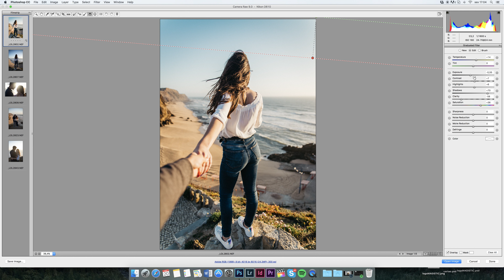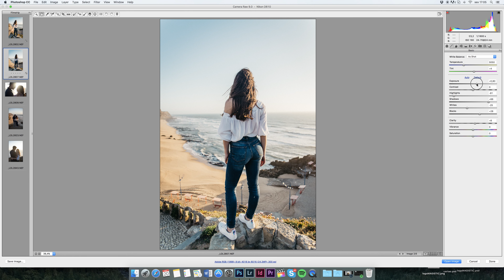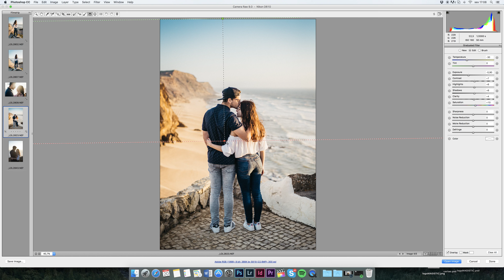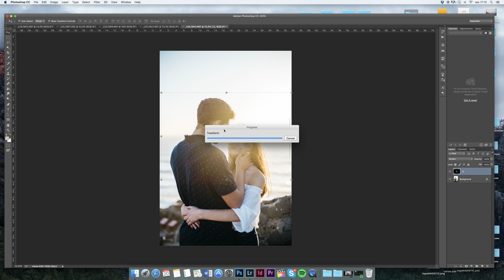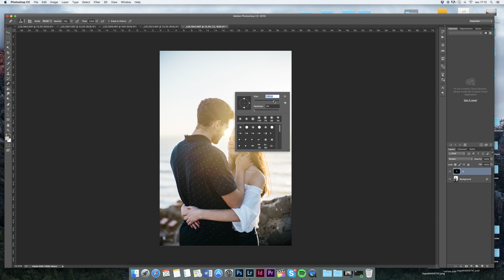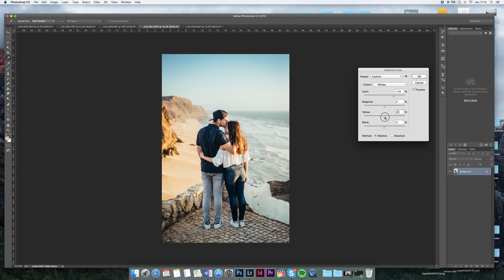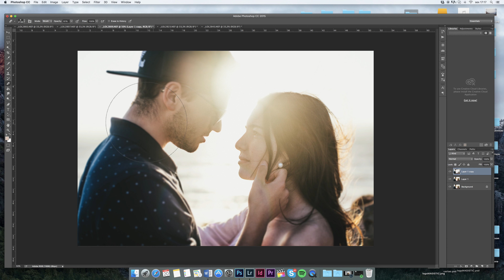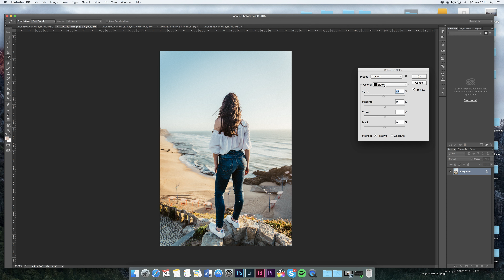VSCO Tutorial - Edit ACR Pack 06 vsco films - Lchacal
I used one of the most used presets VSCO these photos . Portra as a base. I hope to help someone .